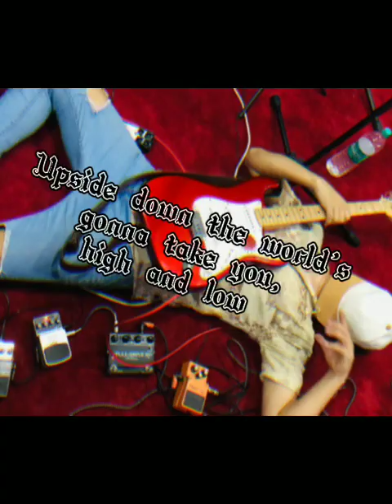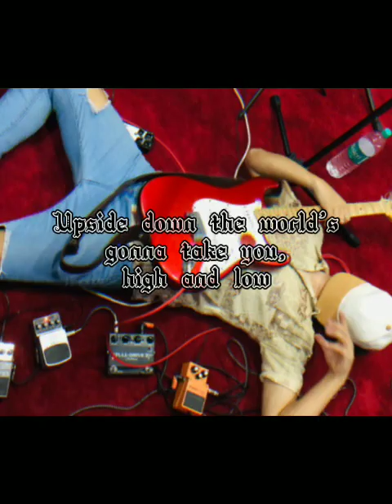Upside down (be you) official lyric video Worin Tungshang#